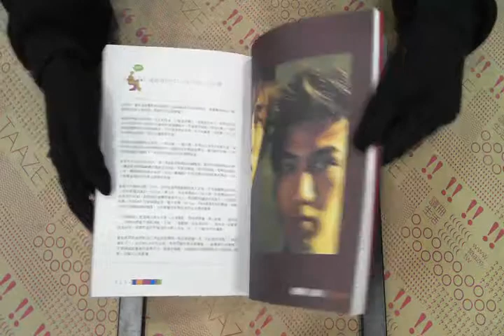TAAZE｜千禧曼波電影筆記：侯孝賢的電影 二手書書況 9574697177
TAAZE｜讀冊生活網路書店「千禧曼波電影筆記：侯孝賢的電影」，找二手書請至